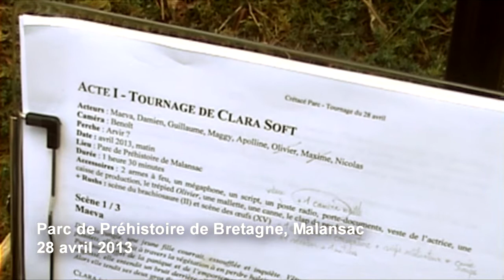Crétacé Parc | Le tournage du fanfilm de Jurassic Parc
Comment tourner avec des dinosaures ? Comment éviter qu'ils ne mangent l'équipe technique ? Mais surtout comment réaliser un fanfilm de Jurassic Park avec des moyens amateurs et des exigences semi-professionnelles ? Découvrez les secrets de fabrication du fanfilm réalisé par les Éditions BenGrem en hommage aux 20 ans de Jurassic Park et tourné en Bretagne du 28 avril au 2 août 2013 :
00:27 Malansac, parc de préhistoire de Bretagne
01:14 Elven, studio de Lamboux
01:52 Nantes, muséum d'histoire naturelle
02:31 Elven, forteresse de Largoët
03:12 Meucon, aérodrome
04:09 Saint-Jacut-Les-Pins, Tropical Parc
04:44 Pont-Scorff, zoo
05:19 Elven, studio de Lamboux
06:26 Elven, bois de Lesneven

Auteur-réalisateur : Benoît J. Grémare
Avec : Fabien Condaminas - Alix Van Oost - Damien Puaud - Pierre Devann
Cadreur : Benoît J. Grémare
Son : Jean-Marie Le Clerre, Cédric Paillard
Monteur : Benoît J. Grémare
Infographiste/VFX : Alexandre de Boisvilliers, Maxime Trionnaire
Concepteur du générique : Damien Puaud
Musique originale : Sébastien Lebray

Sélections : 2e prix des Trophées de la Vie Locale 2014, 6e Festival du Film de l'Ouest 2015 ; 10e lauréat du concours de fanfilm d'Universal Pictures 2018.
Remerciements : Parc de Préhistoire de Bretagne, Tropical Park, Zoo de Pont-Scorff, Muséum d'Histoire Naturelle de Nantes, Crédit Agricole du Morbihan, Bretagne Hélicoptères.